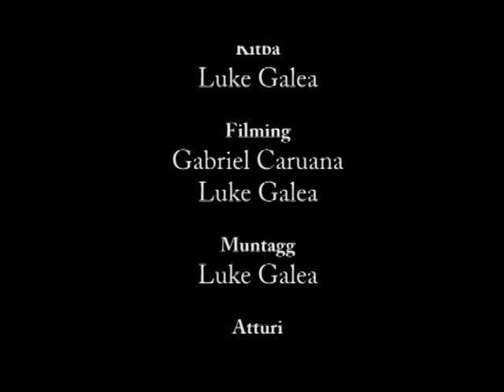Il-Kodici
Short film mahdum min Luke Galea u Gabriel Caruana bhala parti mil-kors tal-video editing u filming provdut min V Squared Media & Entertainment.  Grazzi mill-qalb lil atturi u b'mod specjali lil V Squared.

Filming:  Luke Galea, Gabriel Caruana
Editing:  Luke Galea